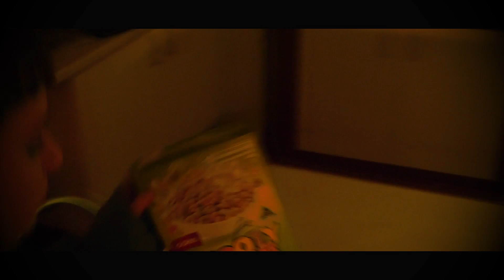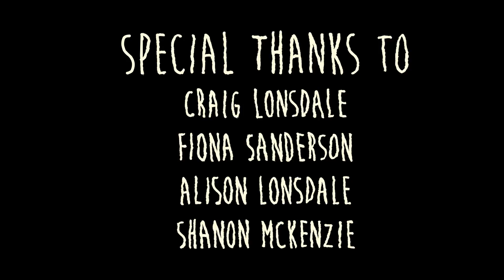Midnight Munchies | SHORT FILM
Made by Dominique Lonsdale
Synopsis: A girl wakes up at midnight desperate with the munchies hoping to make a satisfying bowl of cereal, but she soon finds out the milk has vanished. The mystery engulfs all the girls in the house to lead to suspicion and to solve the mystery of what happened to the milk?

THIS IS A COMEDY/ THRILLER.

Starring:
Zoe Mallett
Lily Ragauskas
Siobhan Escott
Sandie Ruuskanen
Dominique Lonsdale

Special Thanks:
Craig Lonsdale
Fiona Sanderson
Alison Lonsdale
Shanon McKenzie
Lisa Blumenstein

 - Coral
- Strange Creeper
- Moon Magic

- Knock on Wooden Door
- Distant Thunder
- Thunder Crack
- Door Creak

Edited with Premier Pro CC and After Effect CC